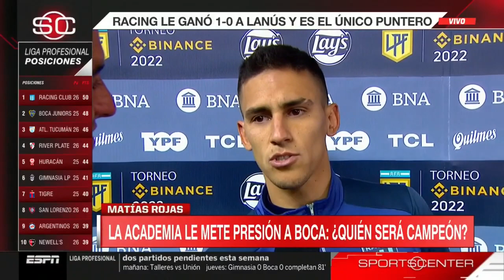"SALUDO A LA GENTE DE BOCA QUE SON CAMPEONES": Matías ROJAS entre risas tras el triunfo de Racing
Matías ROJAS, tras la victoria de RACING ante LANÚS, y unas PICANTES declaraciones contra Boca en SportsCenter.